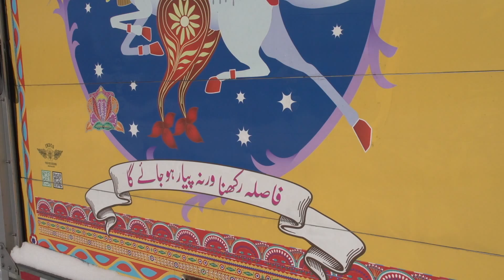Art on wheels: Celebrating the creativity of Pakistani trucks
At a time when much of the news about Pakistan seems to involve drone attacks, bombings and jihadist groups, a University of Michigan professor is trying to change the conversation to the vibrant art and culture scene that exists in Pakistan.